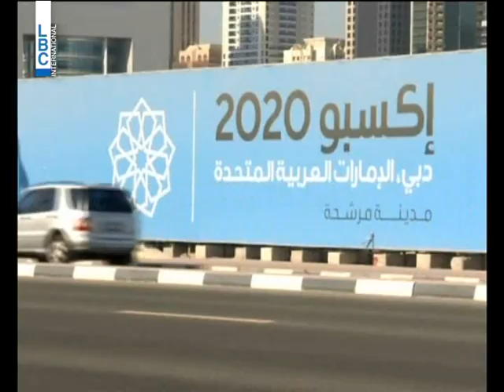LBCINews- دبي تحقق حلمها...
فازت دبي بحق استضافة معرض ورلد اكسبو 2020 متفوقة على ساو باولو البرازيلية ويكاترينبرج الروسية وازمير التركية في تصويت لأعضاء المكتب الدولي